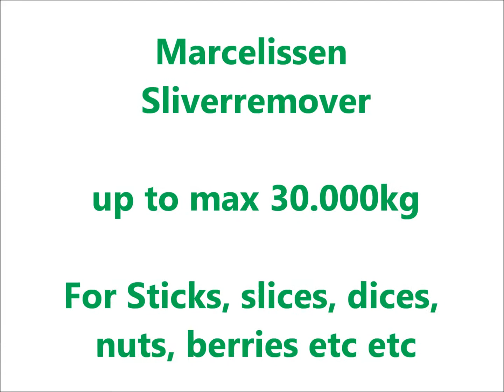Sliverremover, deslitherer for sorting products on diameter, Marcelissen